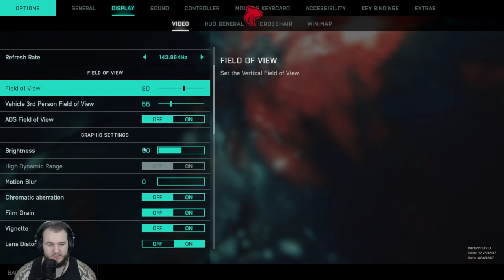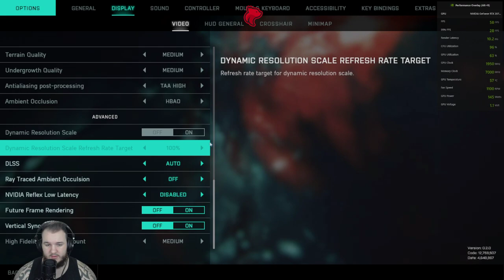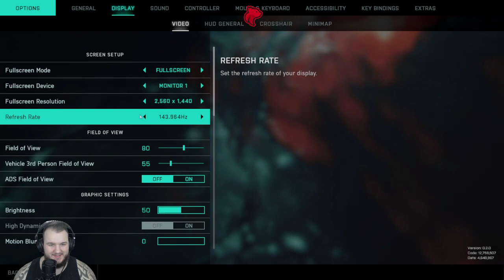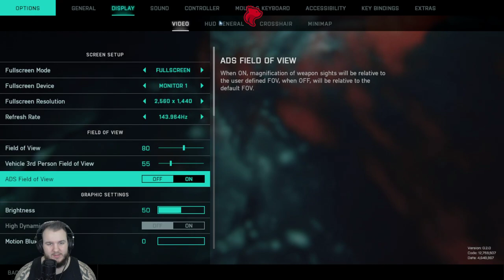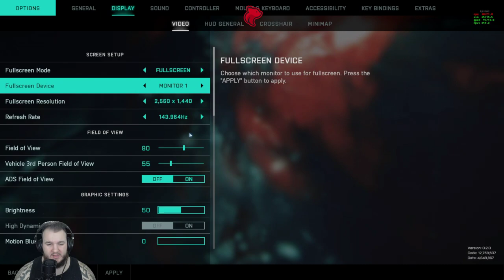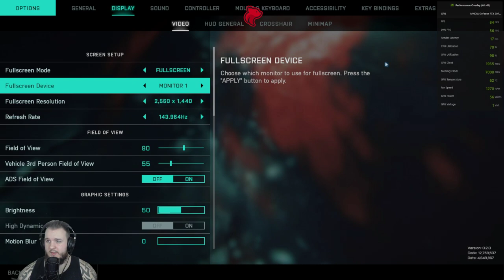Battlefield 2042 - Part 6 - Let's Play